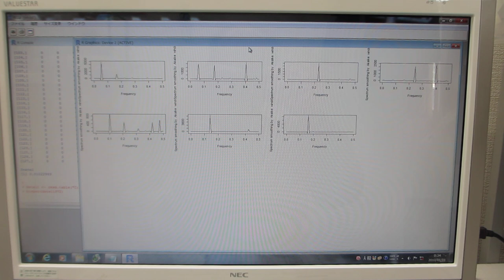超音波の非線形現象解析パラメータによる音圧データの評価技術（超音波システム研究所）